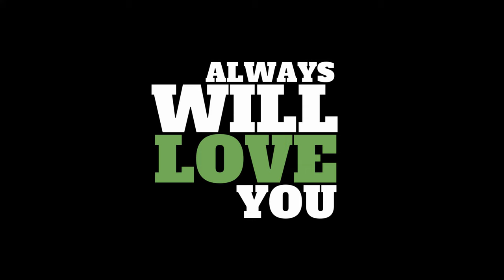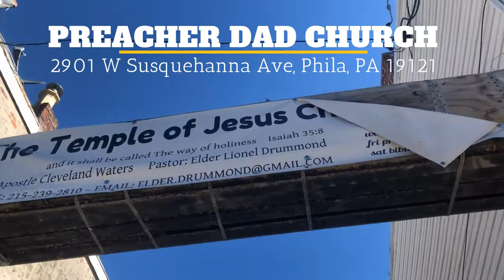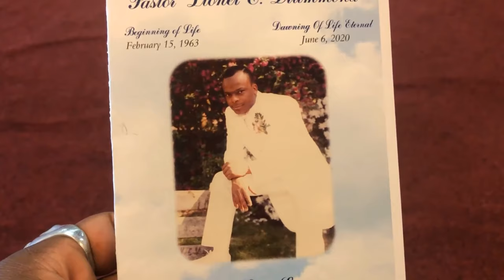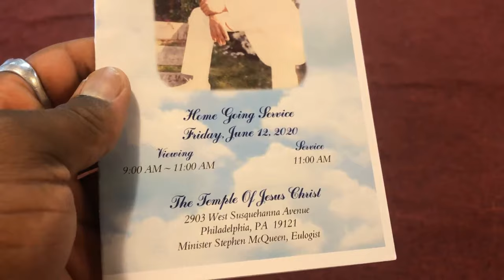BECOMING A SAVAGE + [Funeral]